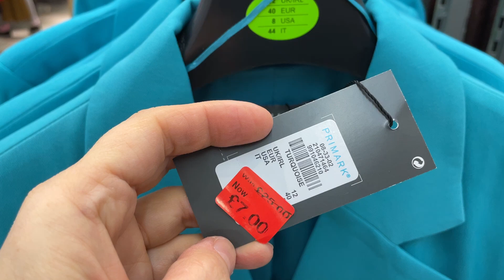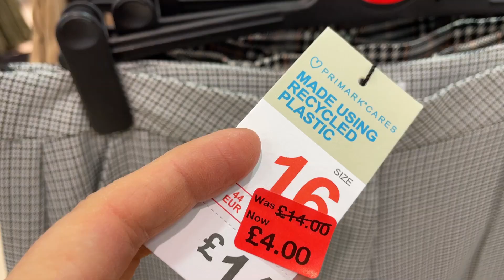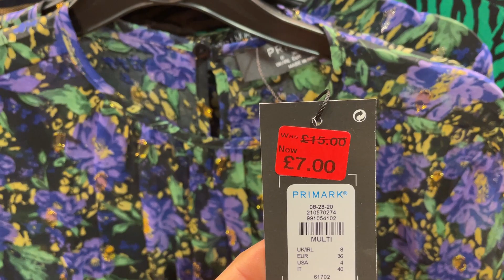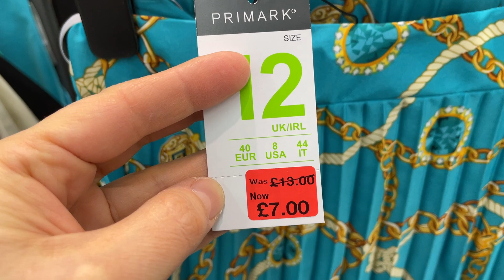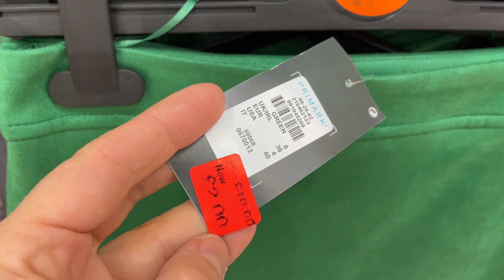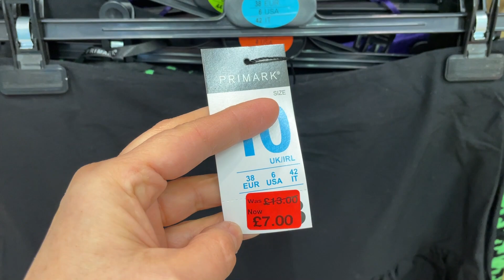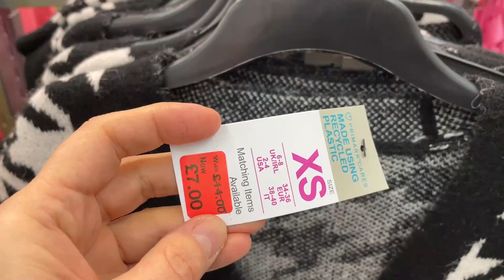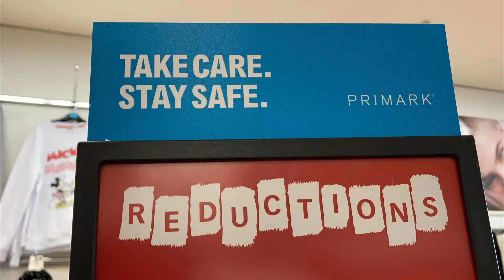PRIMARK WOMEN SALE - January, 2023 and prices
Women's clothes Sale @AGAWORLD PRIMARK